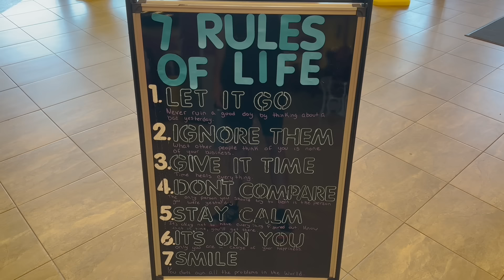BACK ON THE MITTEN! (2023 DGLO VLOG)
I shoot all my videos on a Panasonic AGUX180, Canon EOS M50, iPhone 14 Pro, & GoPro Hero6 and edit on a Razer Blade Stealth using Adobe Premiere and/or MacBook Pro using Adobe Premiere.

Thank you to the Disc Golf Pro Tour for letting me use their facilities.

Thumbnail Phot Credit: Disc Golf Pro Tour / Kevin Huver